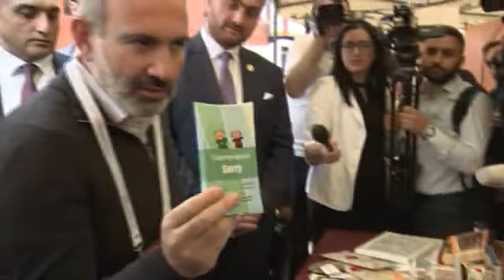Փաշինյանը ծանոթանում է էքսպո ցուցահանդեսում ներկայացված Արագածոտնի մարզի տեղական արտադրանքին.